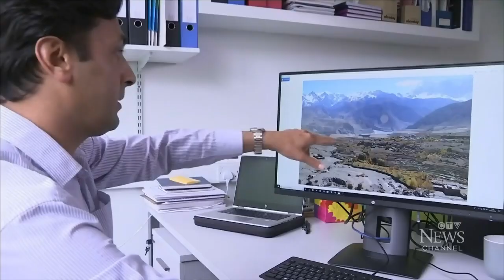Mount Everest base camp to be moved as climate change accelerates glacial melt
Mount Everest's most famous base camp is being moved further down the mountain, as ice that took 2,000 years to form slowly melts away.

The south base camp on Mount Everest is just the starting place for climbers, but it's located on top of a thinning glacier that's becoming increasingly dangerous amid climate change.